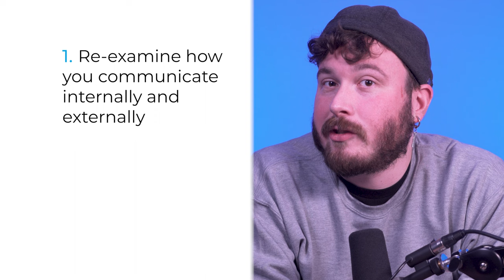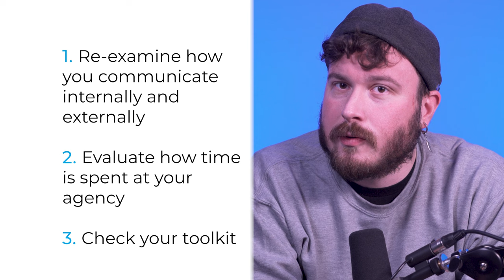How to Free Up the Top Performers at Your Agency | Conduit Experts | Michael Bateman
Continuing our series on Agency Pain Points, our Senior SEO Content Developer, Michael Bateman, gives insight on how to free up the top performers at your agency. With some tips to use right now to the partnership with a white label digital marketing agency like Conduit Digital.